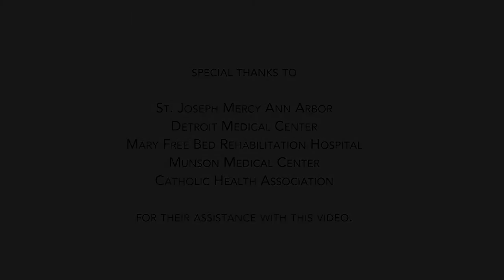Healing Hands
For the 228,000 people who work in hospitals across Michigan, their work extends beyond the walls of hospitals as they build healthier communities across the state.